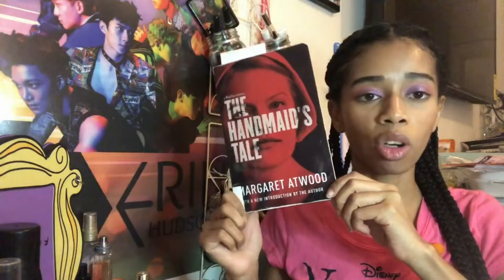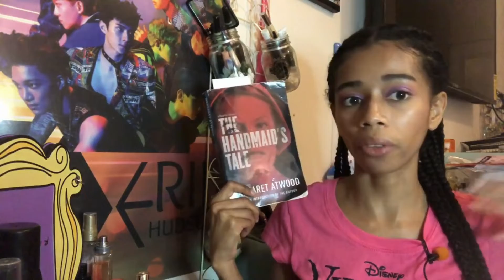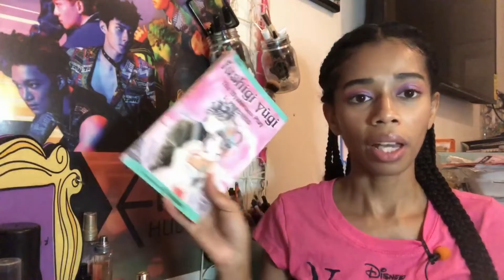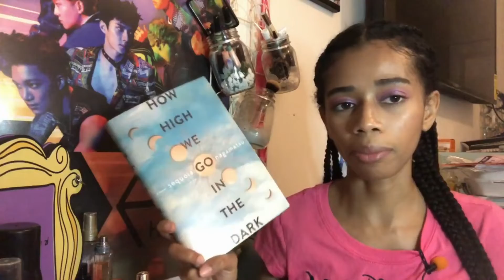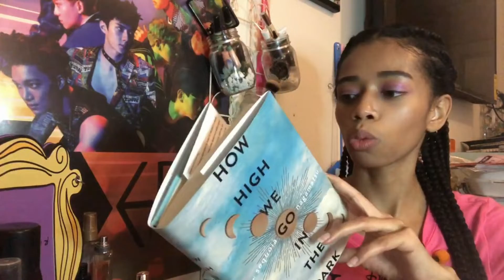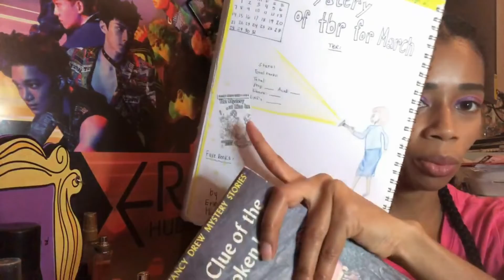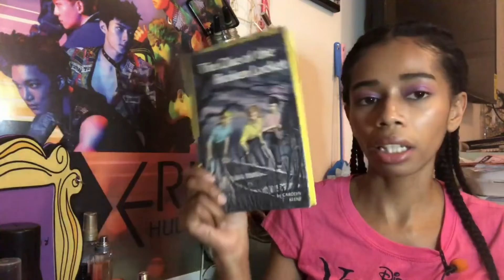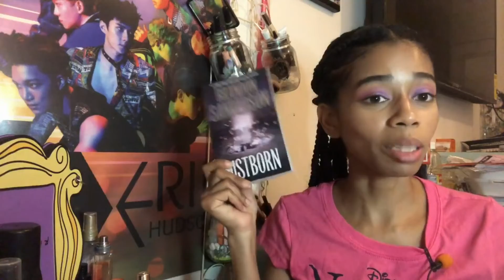March TBR 2022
What I'm hoping to read for March
Let me know what you're reading this month